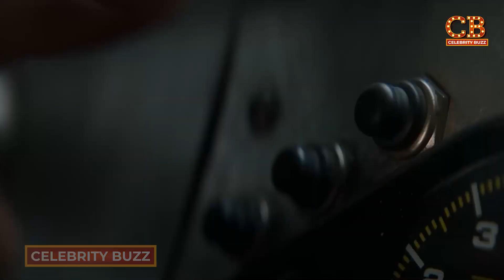The Rock Mistakenly Admits His Role in Maui Fires With Oprah Winfrey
The Rock is getting exposed for his role in the Maui wildfires and the internet is coming for him. Oprah got exposed for her role in the destruction of the island, and now the Rock is next on the list. After the two posted a video, fans got to speculating and they finally cracked the code about what might actually be going on behind closed doors. According to fans, the rock is just as responsible for the wildfires as Oprah is. Now some of you might be wondering how Oprah is involved. Well, don’t worry because we will tell you all about that. Allegedly, the wildfires were all planned only so the Hollywood elites could steal the land of the natives, because of how expensive and valuable it is. The elites had been trying to buy the land for a really long time, but the natives had always refused because they had had that land for centuries in their families.